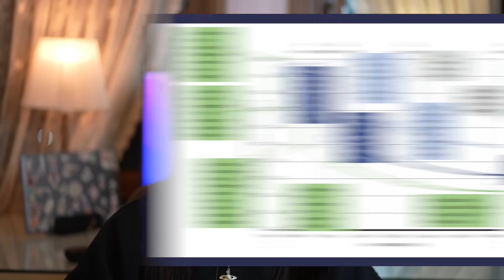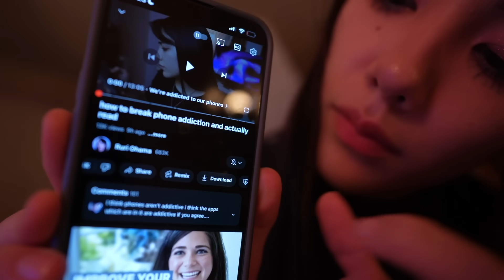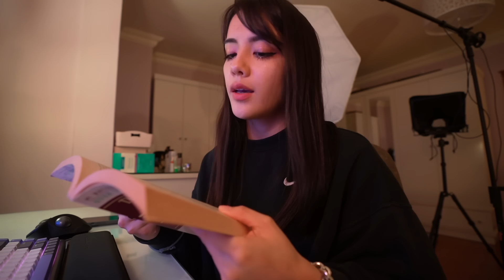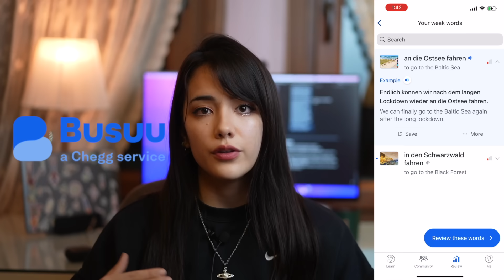how to learn a language and never forget it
My Favorite Tools:
🚀 Tubebuddy- How I optimize my YouTube videos -

PS: Some of the links in this description are affiliate links for I get a small commission 😄 🎵 Epidemic Sound - Where I get my music (amazing for YouTubers) 🚀 Tubebuddy- How I optimize my YouTube videos